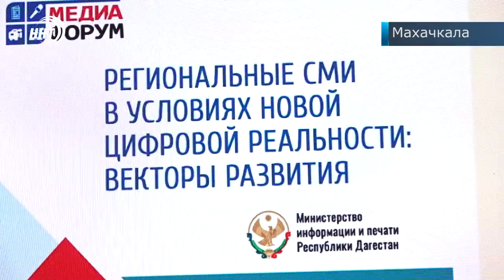Новости Дагестана за 9.12.2021 года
1.Новые форматы и технологии. В Дагестане стартовал медиафорум «Региональные СМИ и новая цифровая реальность». Все подробности в выпуске.
2. Еще один штамм коронавируса. Готова ли республика к омикрону? Вопрос обсудили на специальном совещании правительства.
3. Папаха бурка и кинжал. Снайдер в горах Дагестана стал своим парнем. Американскому борцу даже выделили земельный участок в Чародинском районе. Об этом расскажем в спортивном блоке новостей.